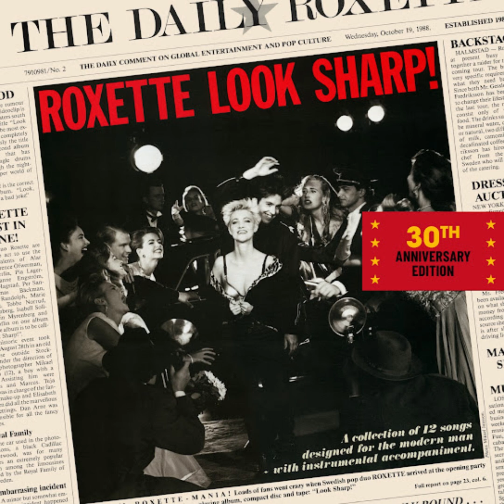Roxette - The Voice - Bass Only